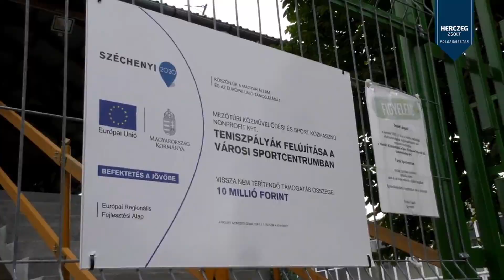Túri Hírmondó Híradó 2021 08 04